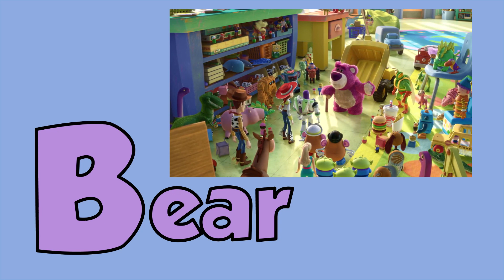Phonics for Kids | kidzstation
Welcome to Kidzstation FUN ACADEMY! Where learning is FUN!